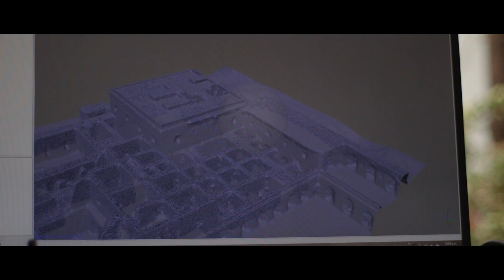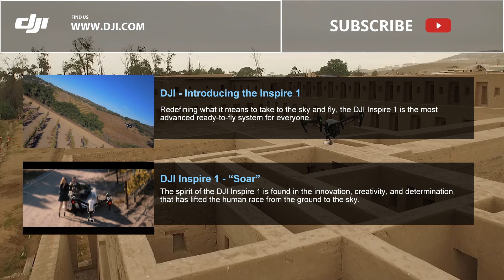DJI Stories - Preserving Peru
In many of Peru's emerging cities, modern urban areas are slowly encroaching on over 100,000 important archaeological sites in the region. In an effort to preserve these sites indefinitely, archaeologists work to recreate the dig sites and ancient buildings digitally using 3D mapping technology and help from DJI's Inspire 1.